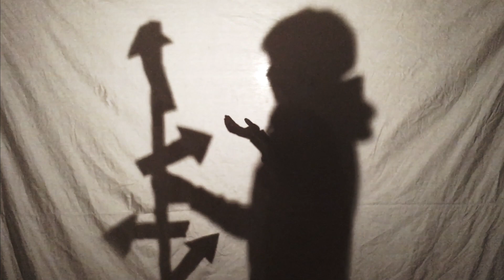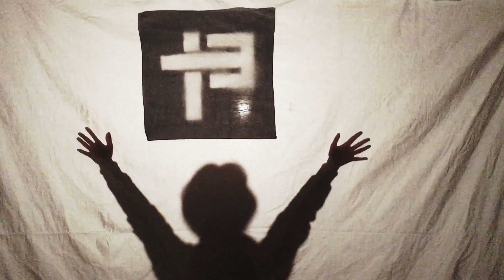Lauriane - Suffragettes BB - fan video